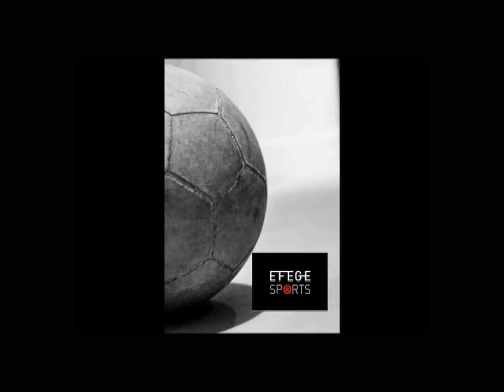PABLO HEREDIA - COMPACTO